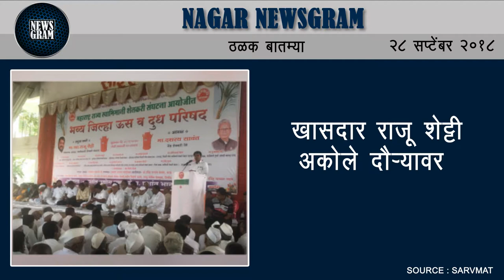Nagar Newsgram | Nagar News | Today's News Headlines | 28 September 2018